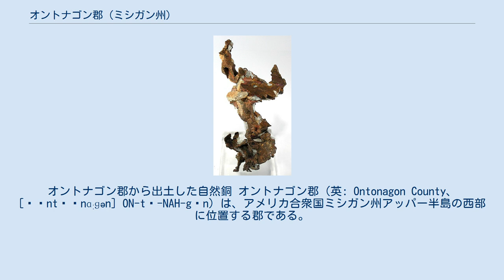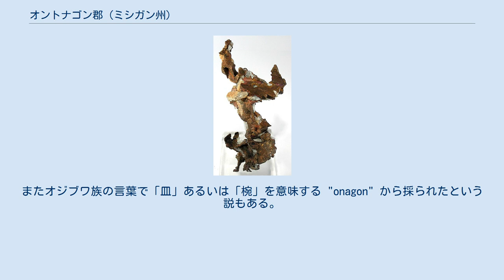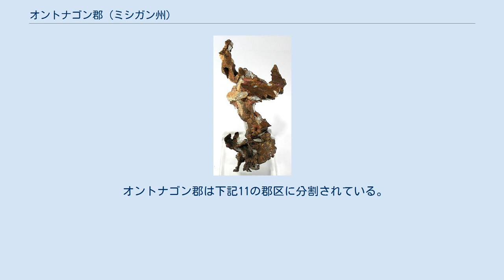オントナゴン郡 (ミシガン州)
オントナゴン郡から出土した自然銅 オントナゴン郡（英: Ontonagon County、[ˌɒntəˈnɑːɡən] ON-tə-NAH-gən）は、アメリカ合衆国ミシガン州アッパー半島の西部に位置する郡である。
2010年国勢調査での人口は6,780人であり、2000年の7,818人から8.7%減少した。
郡庁所在地はオントナゴン村（人口1,494人）であり、同郡で人口最大かつ唯一の自治体でもある。
 オントナゴン郡は1843年に設立され、1848年に組織化された。
元はチッペワ郡とマキナック郡の一部だった。
その後ゴギービック郡を設立するために一部が割譲された。
郡名はインディアンの言葉で「猟をする川」を意味する "Nondon-organ" から採られたとされている。
フランス人が作った1670年の地図には "Nantounagon" と呼ばれる川が掲載されている。
またオジブワ族の言葉で「皿」あるいは「椀」を意味する "onagon" から採られたという説もある。
 アメリカ合衆国国勢調査局に拠れば、郡域全面積は3,741.45平方マイル (9,690.3 km2)であり、このうち陸地1,311.53平方マイル (3,396.8 km2)、水域は2,429.92 平方マイル (6,293.5 km2)で水域率は64.95%である。
西経89度線上にあり、東部標準時を採用する郡として国内では最も西にある。
 郡政府は郡監獄の運営、地方道の維持、地方裁判所の運営、重要記録と資産記録の維持、公衆衛生規制の管理、福祉など社会サービスの項目で州の施策への参加を行う。
 オントナゴン郡は下記11の郡区に分割されている。